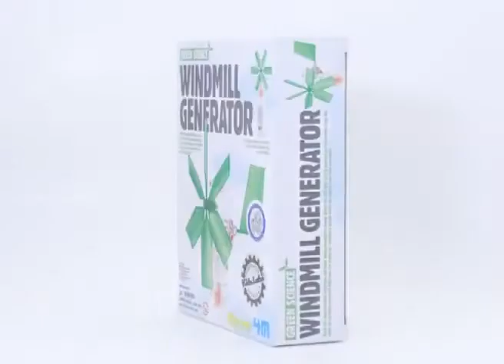Windmill Generator - Stuff You Want